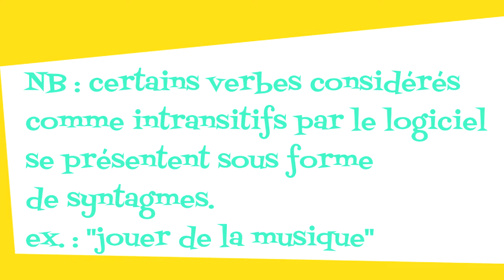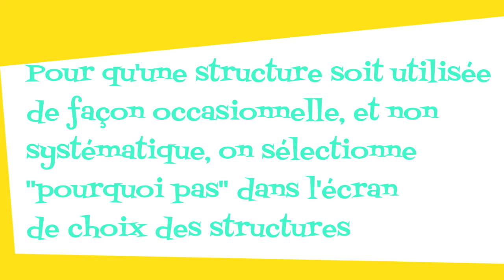Générer des phrases simples - Tutoriel vidéo SyntagmaToons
Comment utiliser le menu "choisir les constituants syntaxiques" pour générer des phrases de type Sujet - Verbe ou Sujet - Verbe - Objet